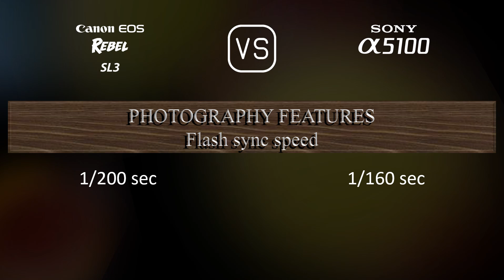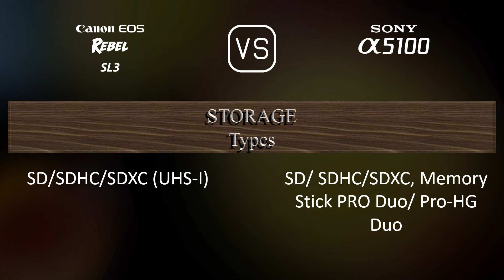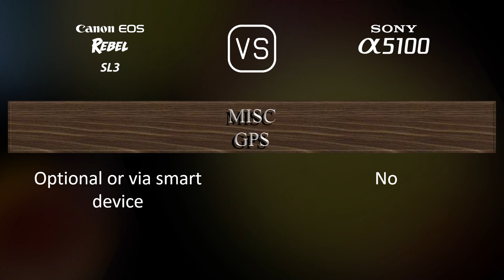Canon EOS Rebel SL3 vs. Sony A5100: A Comparison of Specifications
This video overviews the Canon EOS Rebel SL3 and the Sony A5100 in a parallel comparison of specifications.

00:25 LAUNCH
00:33 BODY
00:40 SENSOR
01:01 IMAGE
01:16 OPTICS & FOCUS
01:41 SCREEN
01:58 VIEWFINDER
02:09 PHOTOGRAPHY FEATURES
03:03 VIDEOGRAPHY FEATURES
03:17 STORAGE
03:20 CONNECTIVITY
03:45 PHYSICAL
04:03 MISC